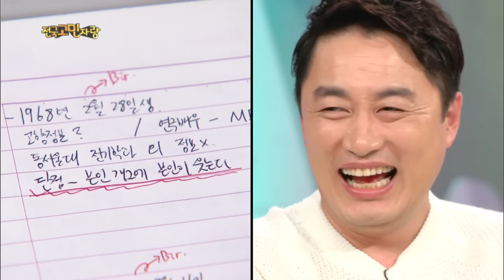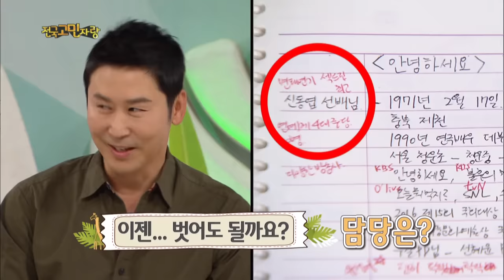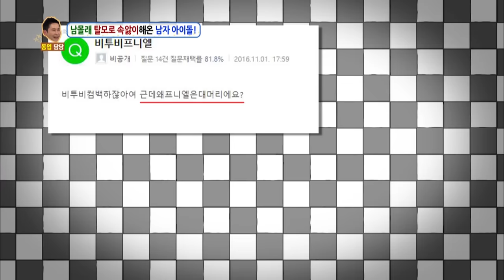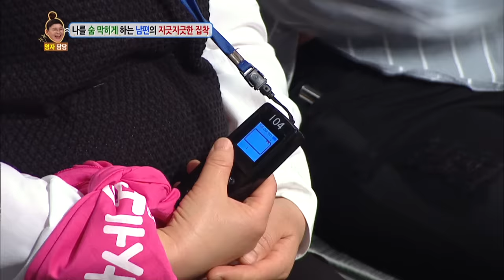Hello Counselor - Jang Doyeon, Cha Eunwoo, Kang Taeoh [ENG/THA/2016.11.21]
- Ep.299: In today’s episode on Hello Counselor, Peniel from BTOB comes clean with his hair loss, something he has been keeping secret for 5 years. A wife complains how serious her jobless husband’s obsession has become. He never allows her to see friends because he loves her so much and cares about her, however, his wife says she feels suffocated. A 20-year-old girl thinks that she is way too fat when she only weighs 48kg.